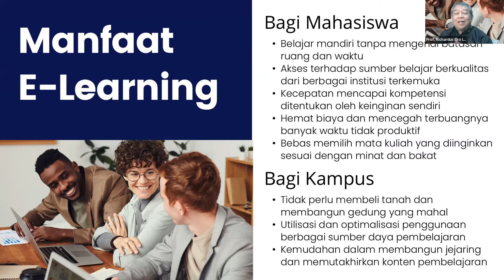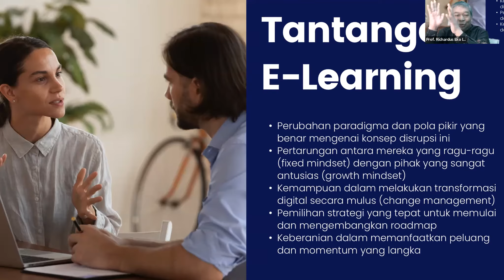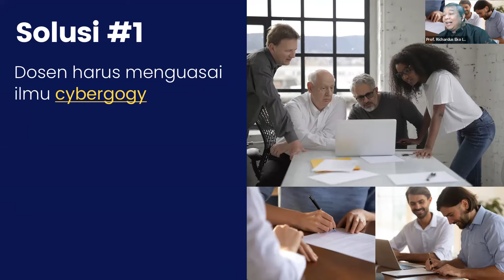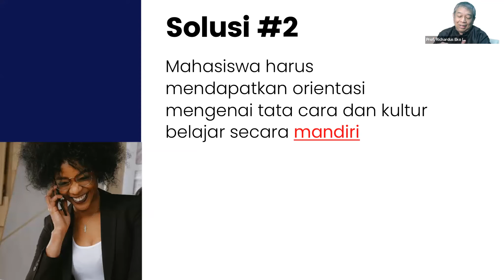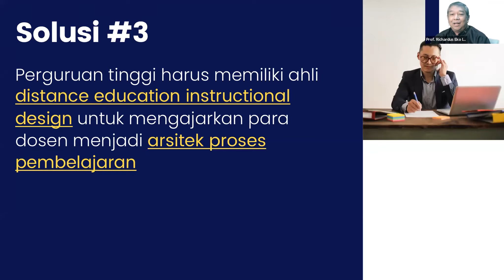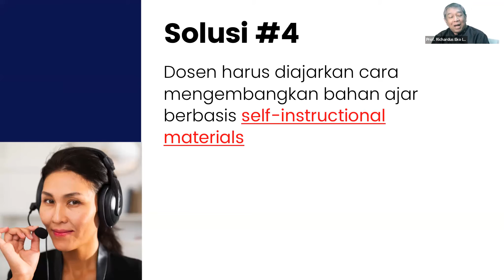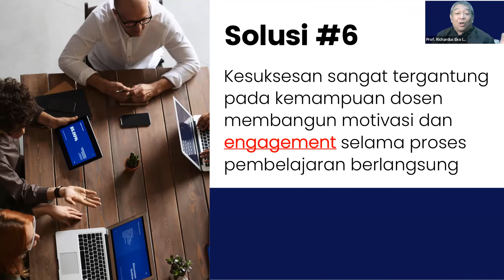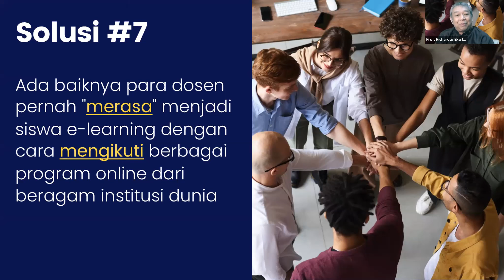WEBINAR #20 Implementasi Elearning di Perguruan Tinggi; Peluang dan Tantangan dan Solusi (Part2)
Salah satu tuntutan yang harus dimiliki oleh praktisi pendidikan di Perguruan Tinggi adalah menyesuaikan model pembelajaran yang semula dari konvensional (offline) dengan model pengajaran elearning.

Apa itu Elearning? Elearning adalah proses belajar mengajar yang sudah didesain sedemikian menarik, mudah, dan efektif dari setiap praktisi pendidikan dengan memanfaatkan teknologi informasi.

Cara-cara praktis dan efektif untuk menciptakan Elearning di antaranya; Strategi Pengembangan e-Learning, Sumber Daya Manusia, Pemilihan Teknologi Elearning, Pengelolaan, dan memperkenalkan sistem itu kepada mahasiswa